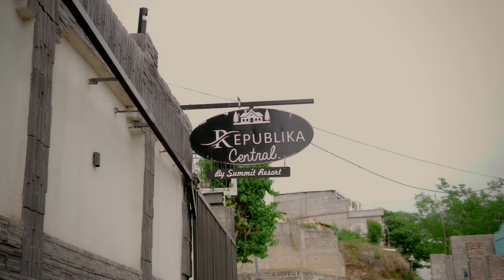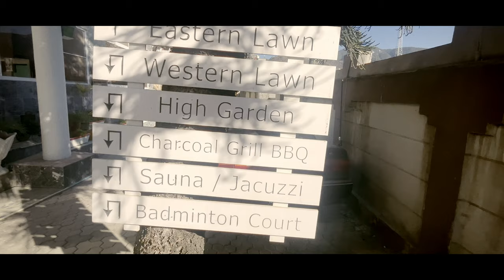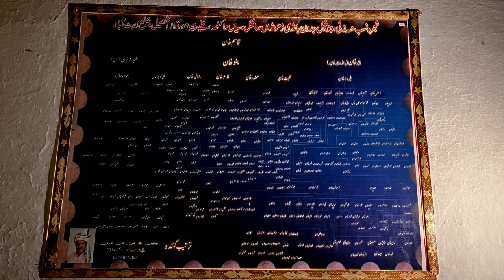Mudasir k vlogs aur Mir Alam Bangla: Bhai-Chara short film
Muzamil and Bilal, along with their younger brothers, explore Republica Urban, documenting their visit to Mir Alam Bongloe. Along the way, their journey vividly embodies the essence of brotherhood.

Summary:
Bilal and Muzamil, along with their brothers Mudasir and Yasir, went on a trip to Republica Urban in Qalandrabad, Abbottabad. They had some fun, but there was a bit of tension when Mudasir kept making vlogs that annoyed the others. However, they worked through it, showing how important their brotherly bond was. Even though Bilal and Muzamil were initially hesitant, Mudasir and Yasir convinced them to see the ice mountains, which turned out to be a great experience. They also explored Mir Alam Bangloe, and Muzamil made sure to capture all their adventures. The story teaches us about the value of brotherhood and how conflicts can be resolved through understanding and cooperation.

Special Thanks to Republica Central for giving us free stay.